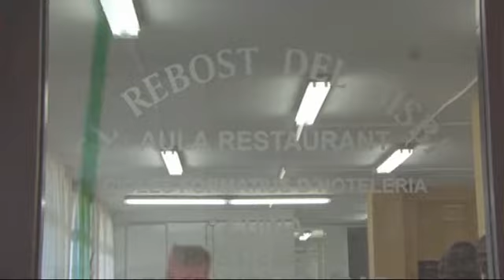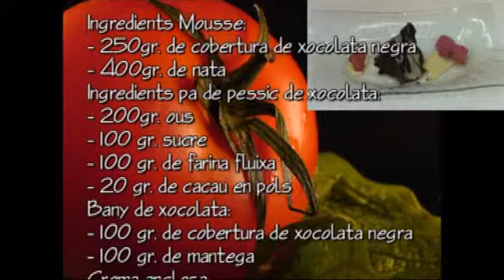mousse de xocolata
recepta del Rebost del Bisbe